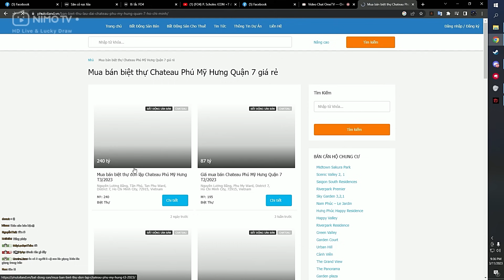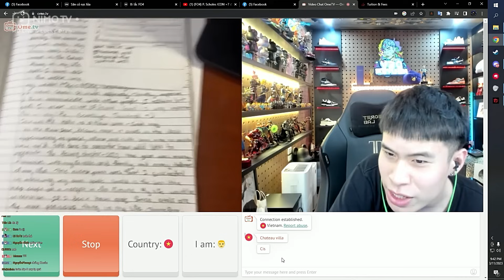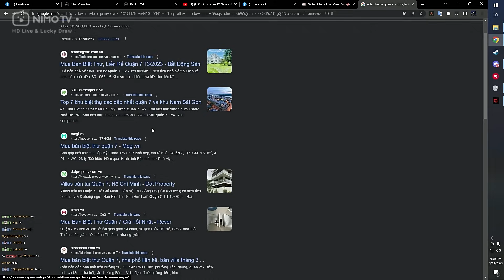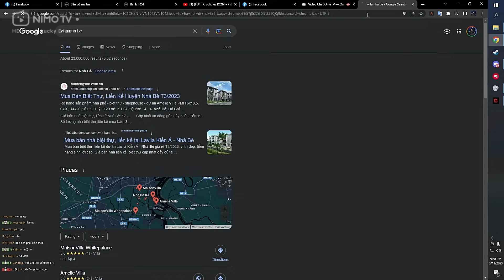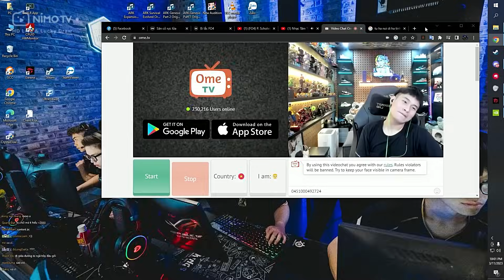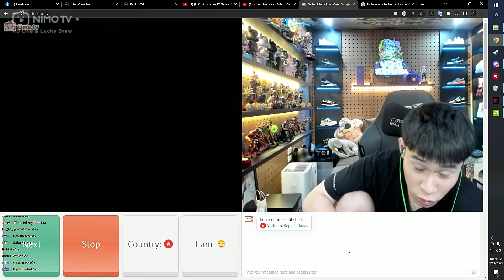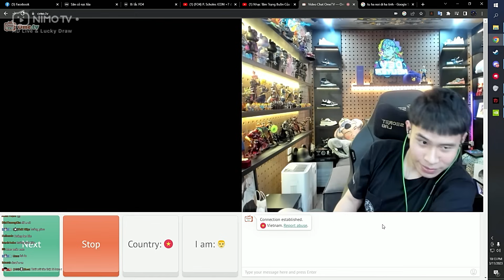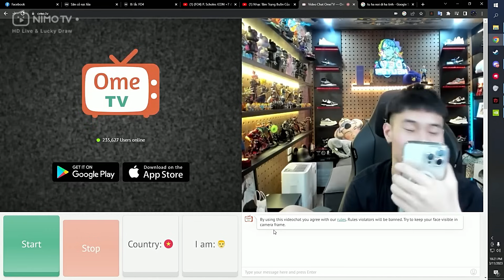DEV LƯỚT OMETV TÌNH CỜ QUEN BẠN NHI XINH HÀNG XÓM RỦ LUÔN ĐI BỐC ĐẦU